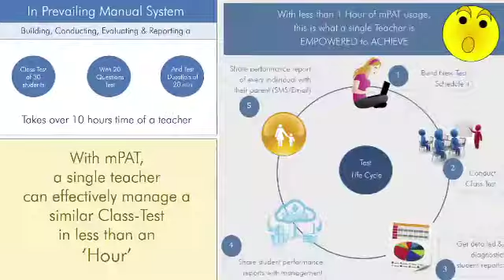"Paperless Automated Testing" by Edulabs Solutions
Certificate of Appreciation in the Corporate Responsible Business category